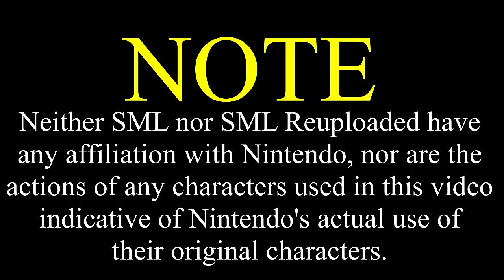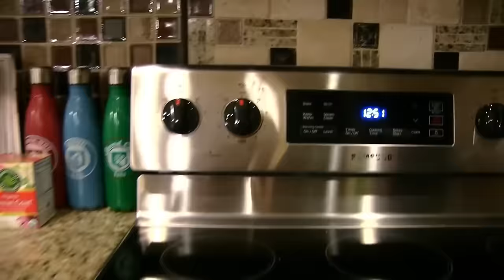SML Movie: Black Yoshi's SuperPowers [REUPLOADED]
Original Description: Black Yoshi gets SuperPowers!